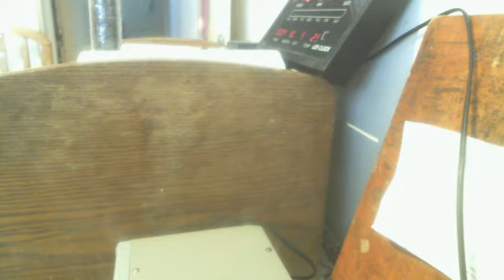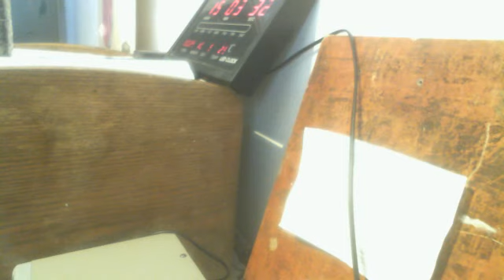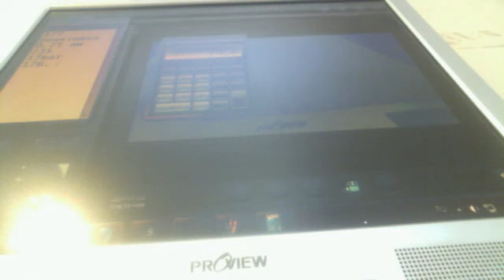Вечный мотор генератор отдает в сеть 177 ватт в час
Запустили вечный мотор с маховиком на пременный ток используем шИм пременного тока . Получилось в итоге 177 ватт реактивная эхнергия и общая энергия в схеме  176 ват то есть в сеть сдаем каждый час 177 ватт . Для того что бы это обосновать нужно купить 2х уровневый счетчик и сдавать ток электросетям а пока просто нет потребления